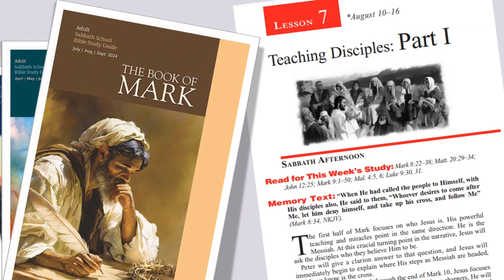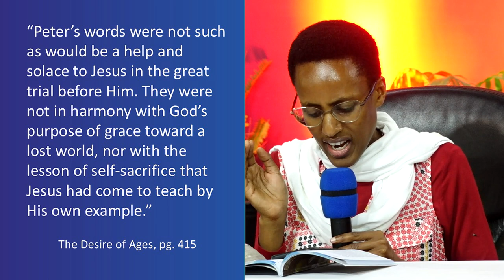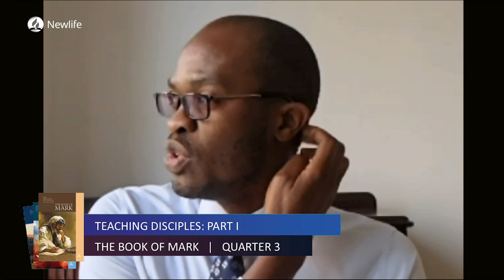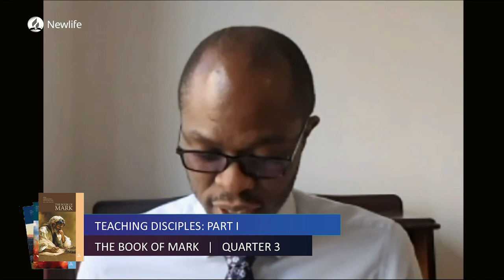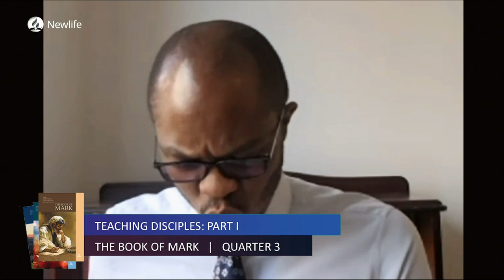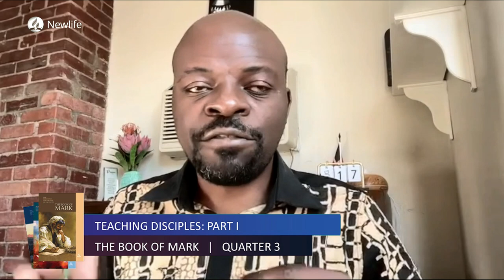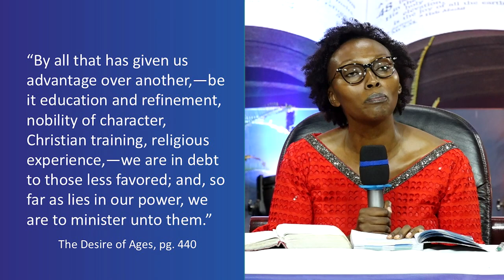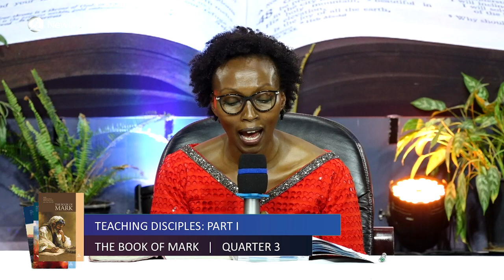Lesson 07 || Teaching Disciples Part 1 || 3rd Quarter 2024